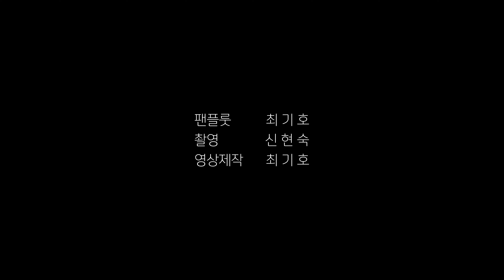Nessun Dorma(푸치니 오페라 'Turandot' 아리아) - 팬플룻 최기호 연주(Panflute Choi Ki Ho)_4K영상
여러분들께 힐링뮤직을 전해드리는 팬플룻 연주자 최기호 입니다.
제주도 원정 뮤직비디오 제3편!!!

Nessun Dorma
오페라 '투란도트(Turandot)' 아리아 중 가장 유명한 곡이죠.
뜻은 '아무도 잠들지 말라' 라는 뜻인데 우리나라에서는 '공주는 잠못 이루고'라고 해석한답니다.
제주의 멋진 아부오름과 산굼부리를 배경으로 하여 팬플룻으로 연주해 보았습니다.
많이 보고 들어주시고 힐링 많이 하세요. ^^

제작 : 최기호
촬영 : 신현숙
카메라 : Sony A6400
짐벌 : Zhiyun Weebill S
드론 : DJI 매빅미니
편집 : 프리미어 pro
레코딩&믹싱 : 큐베이스 pro 10.5
촬영장소 : 제주 산굼부리, 제주 아부오름

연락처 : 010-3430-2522